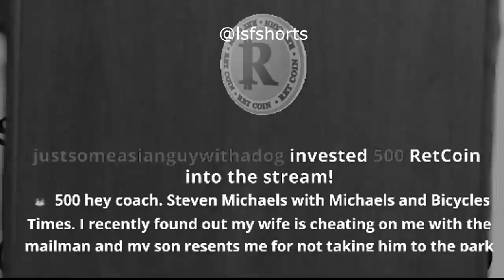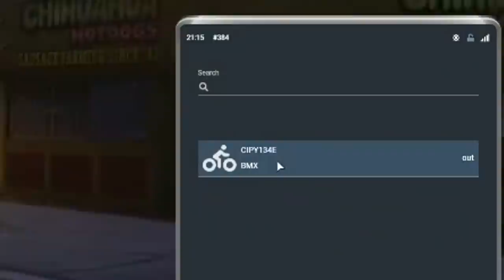I Finally Made THIS Character in GTARP...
Steven Michaels, Michaels and Bicycles, visits the lovely city of Los Santos. His wife left him for feeding crack to children but that doesn't keep old Steven down as he meets new friends and explores new places.

Esfand's newest 1 life GTARP character is an old favorite reimagined. Don't forget to leave a like on the video to help steven michaels get back on his feet in this GTA V NoPixel RP event!